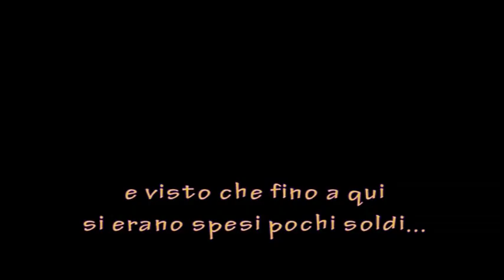BRASILE 2005 02